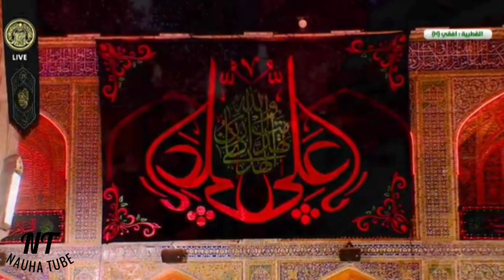Matam Zameen Par Hota Hai | Marsiya | Roza E Imam Ali ع | Najaf | Noha | 21Mahe Ramzan | 2020 | HD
Matam Zameen Pe Hota Hai | Marsiya | Roza E Imam Ali ع | Najaf | Noha | 21Mahe Ramzan | 2020 | HD

Recitor - Kumail Raza Muni

Matam Zameen Par Hota Hai Aur Arsh Par Buka, Taboot E Murtaza Ko Uthate Hai Ambiya
Originally recited by Ali Safdar

Live Shrine of Imam Ali (a.s) from Najaf